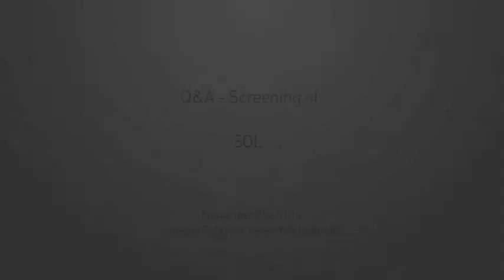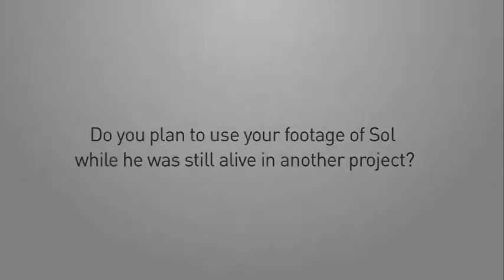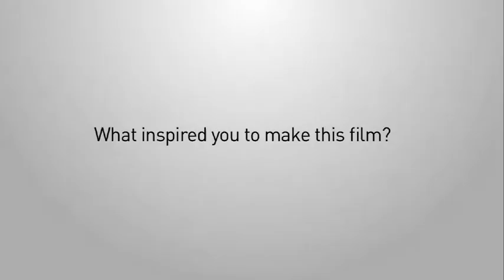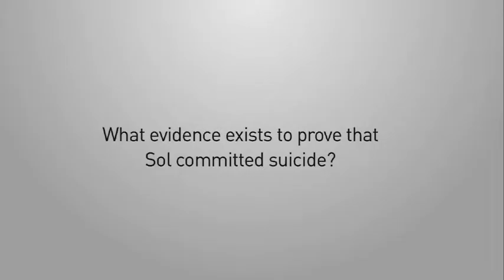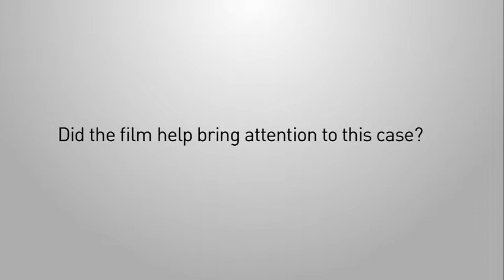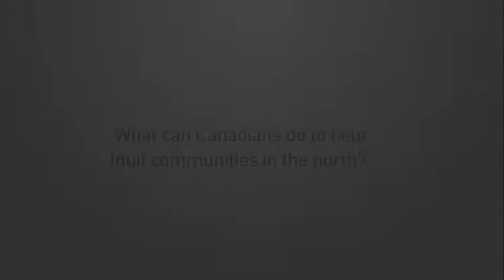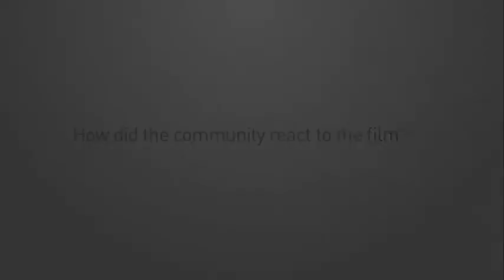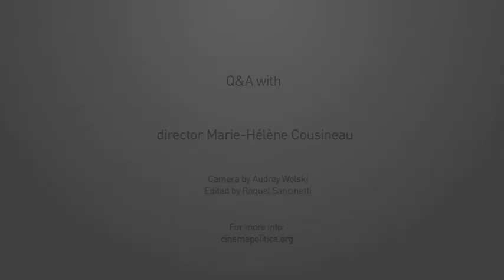Q&A with director Marie-Hélène Cousineau - SOL